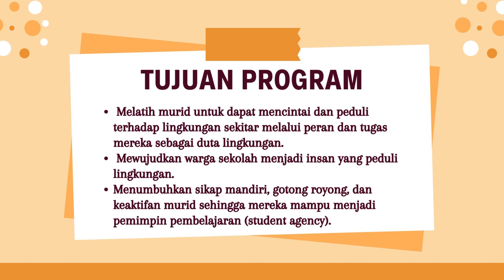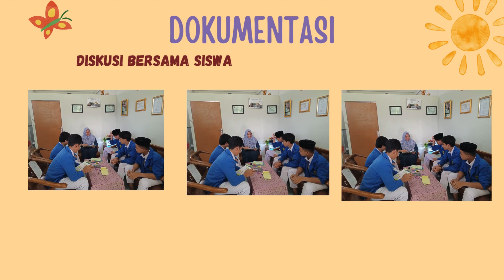aksi nyata 3 3 putri ningtias